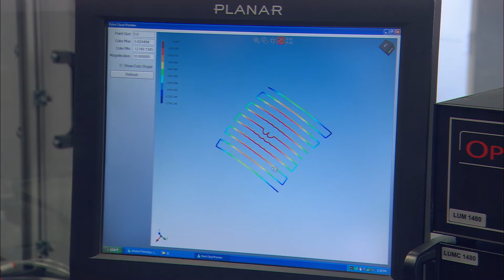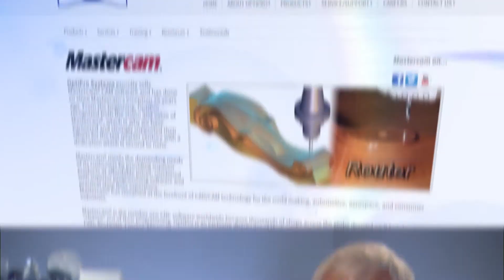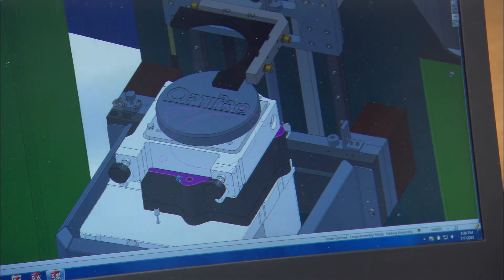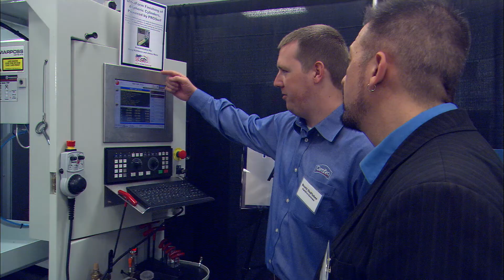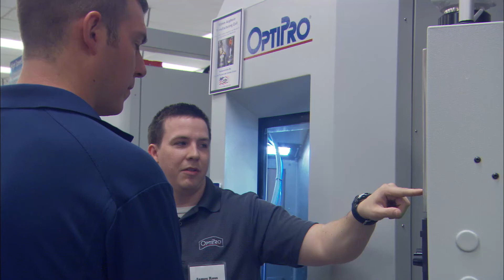OptiPro Systems Corporate Video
Take a look inside OptiPro's 30,000 square foot facility and learn more about the latest optical manufacturing and metrology equipment being developed by OptiPro as well as the team behind the technology. The video also features three longtime customers who describe how partnering with OptiPro gives them a competitive edge.

OptiPro Systems, located in the greater Rochester (NY) area, has more than 30 years experience developing and manufacturing precision optical fabrication machines and metrology systems. We are a global leader in designing and building computer controlled grinding, polishing, and measuring equipment for the precision optics industry.